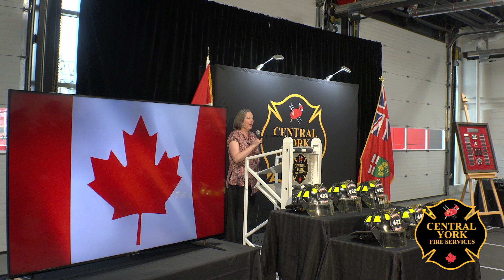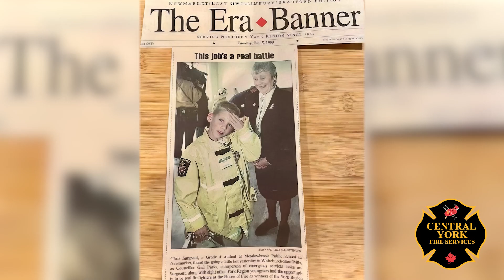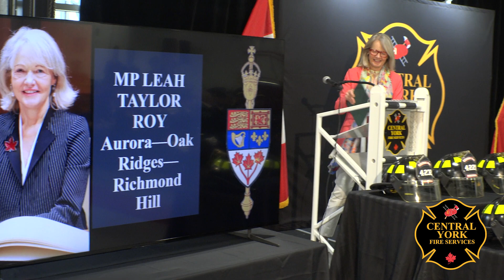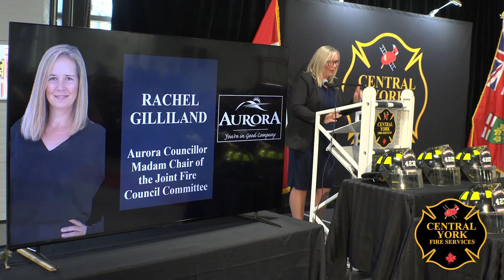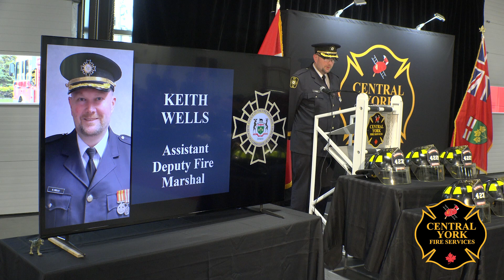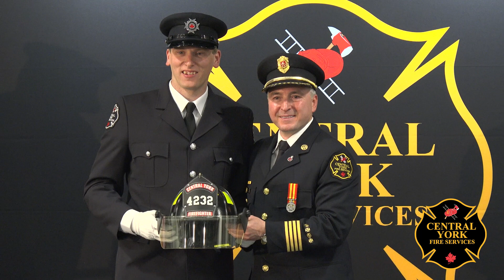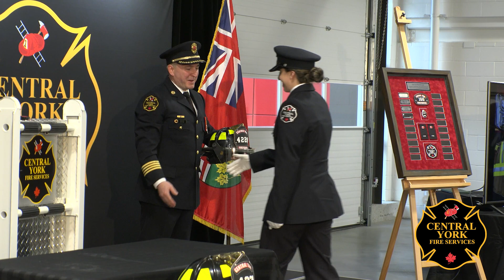CYFS Graduation 2023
Welcome the 2023 CYFS Graduation Video of our six (6) new recruits